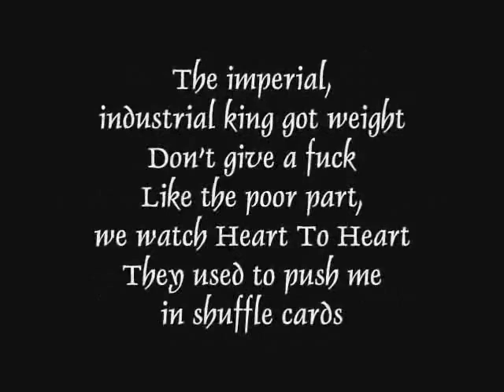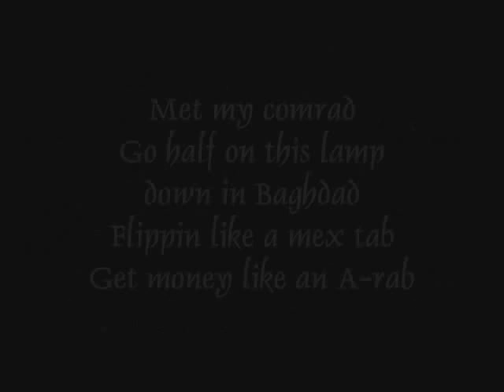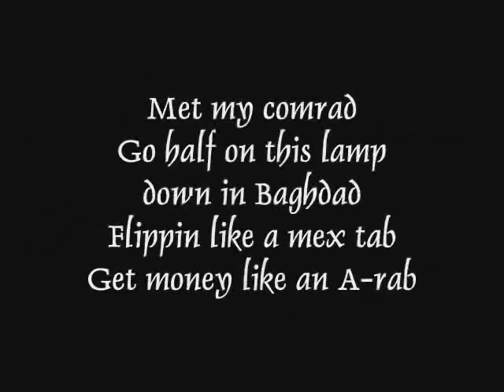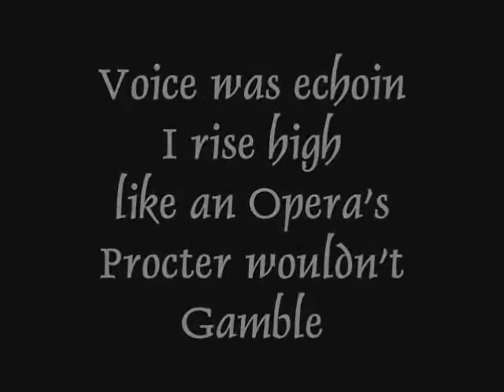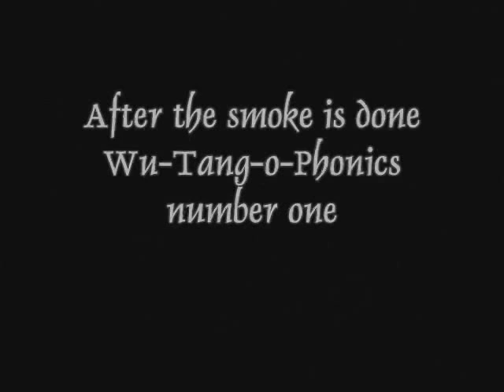Ghostface Killah - After The Smoke Is Clear by"COX"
Lyrics:

Yo yeah
(Wu-Tang/Delphonics number one)
Yeah, what, what, who wanna do it, what
(After the smoke is done)
Slap fire outcha monkey ass niggas
(Wu-Tang/Delphonics number one)
Word up, big dick, motherfucking house
Whaddup, bench press these cats, yo

[Verse 1: Ghostface Killah]
Yo, god show these niggas how we get deep, down and dirty
Like Keyon, got his wig pushed back, for 5 birdies
Yo they gotta hit placed on my head, what should the god do?
Max out in Spain and do business with the Jews?
Never that, don't ever look at me out of synch
The imperial, industrial king got weight
Don't give a fuck, like the poor part we watch Hart To Hart
They used to push me in shopping carts, now I'm writing darts
Like Ebenezer, the porno teaser
Saying words like sheeba, ____ rapper valet the visa
My team got rides like Six Flags, plus the Wu lab
Cameras in nine bedrooms we own DATs
Don't touch this crackling hot shit
I snap ya shoulder blade in half, laugh and pop shit
Reader's Digest passed my book to L. Ron Hubbard
It got back that the world government tried to dub it
But devils love it, booby-trap raps cover the track like ADAT
Sharper than cuts laced on Marley
Scratched supreme clientele, my cartel
Willie Stargel passed this shit his piece, where's the Nobel?
Oh well, signing off as usual
The arsonist leaving niggas lost in the stairwell

[Break: Ghostface Killah (The Delphonics)]
(Wu-Tang/Delphonics number one)
Yeah, yo, yo, represent my projects Stapleton
He represent that project Park Hill
(Wu-Tang/Delphonics number one)
You represent that project Murder West Brighton Now Born
Arm banging into that will (ahhhhh), word up
(After the smoke is clear)
Yeah, what, Stapleton
(Delphonics and Wu-Tang still here)
Park Hill, word up, yeah, yeah, New York

[Verse 2: Raekwon]
The greatest story ever told by me, precisely
Roman numeral IV plus three describe me
My son move like the toad, get drunk, speak in codes
Throw a fiend in the sleeper hold, got beef with the cloak
Met my comrade, go half on this lab down in Baghdad
Flipping like a meth's tab, get money like an Arab
The tight niggas snapped six legs on the crab
Now hush, you wanna do what? My click better bust

[Verse 3: RZA]
Underprivileged, grew up in a Stapleton house village
Where blood flood the water in streets like oil spillage
My front door was blowing, the debt man spotted 55 boa
Niggas was still flowing, voice was echoing
I rise high like an octave
The proctor wouldn't gamble the sample, it shocked her
My ninjas run round like Shaka Zulu, some play peace like Donny the Guru
Others live to be wise and old like Desmond Tutu
Undisputed champion belt holders, shaped and mould us
Soul controller of the lunar, solar or the polar
I blow hash smoke through my nasal, my brain with worth 30 billion
Wu-Tang [?] battalion was like cannibal weight in Brazilians

[Outro: The Delphonics]
Wu-Tang/Delphonics number one
Wu-Tang/Delphonics number one
Wu-Tang/Delphonics number one
Ahhhhh (Wuuuuuu, wuuuuuu)